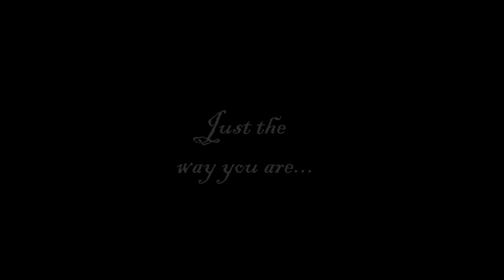Zarry Stylik || Just The Way You Are